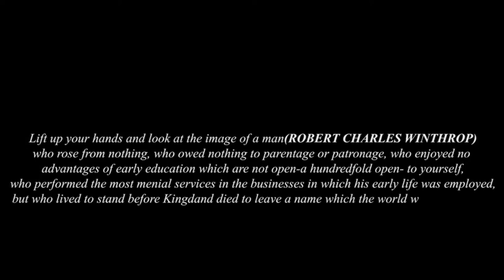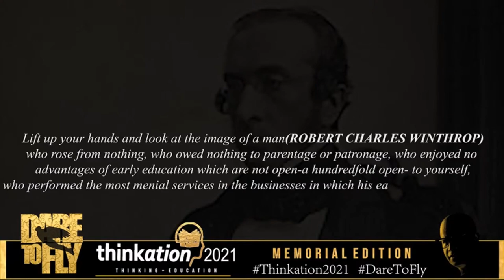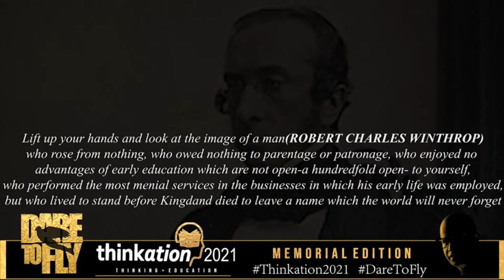Mrs. EUNICE THOMAS